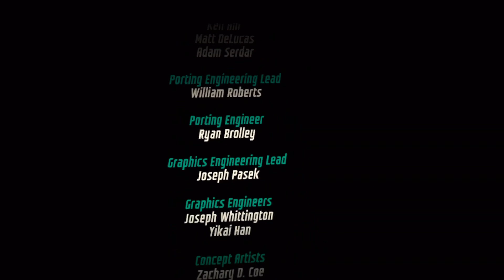Is This The End? | I Expect You To Die 2 ( Final)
Be sure to check out my full I Expect You To Die Playlist!!